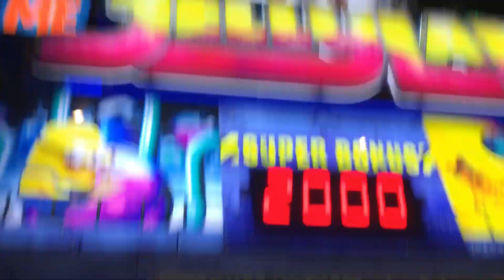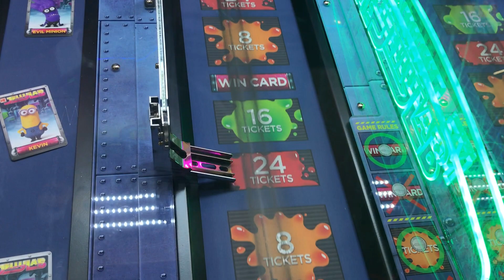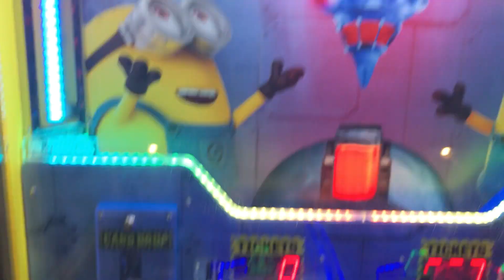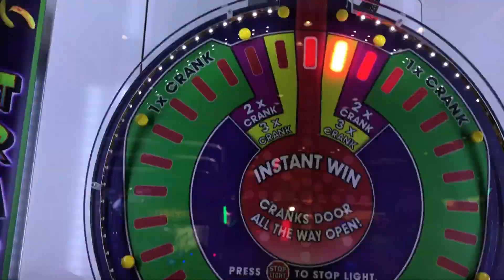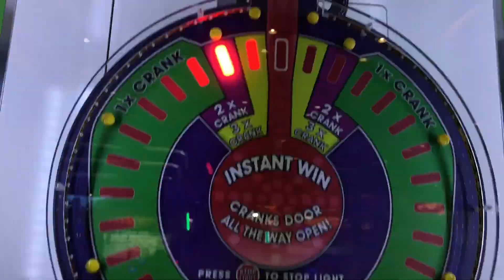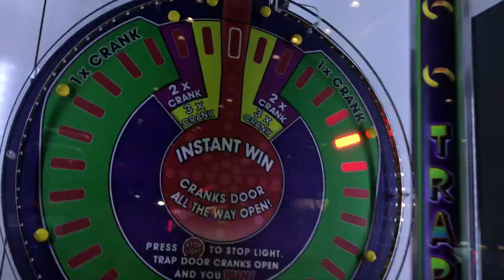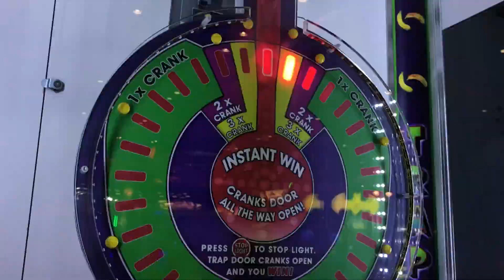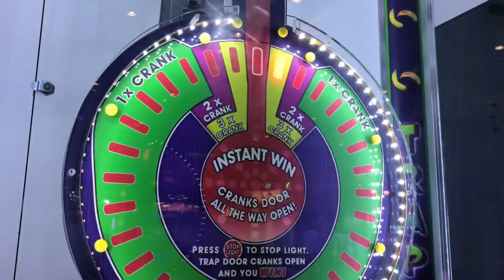Dave & Busters Arcade - Minions Jelly Lab Rare Card & Trap Door Game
Playing the Jelly Lab game and the trap door game at the St. Louis D&B location.